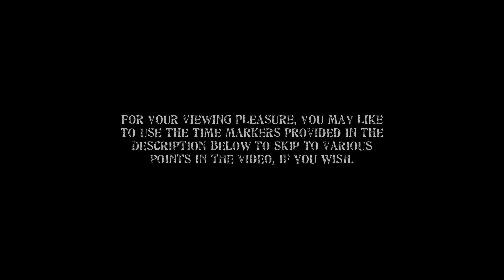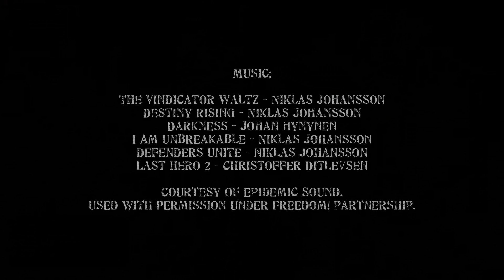Episode 29: A Tale of Adventure with the Gray Fox Himself | Let’s Play: Mortal Online - Season Four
The name Gray Fox is one that almost every seasoned Mortal in the world of Nave would know or have heard of at least. Purportedly the head of a secretive and decentralised underground organisation called The Thieves Guild which operates in the shadows from undisclosed locations, it has brazenly struck a number of large guilds across two continents through stealth and surprise attacks from time to time. Tibers was out in the field on a fine day, and as luck would have it, the two crossed paths and met for the first time, their respective reputations preceding them. Thus begins this tale of adventure that would soon test their resolve and fighting spirit when completely surrounded and outnumbered by foes they had inadvertently encountered on their journey...

Skip to:
04:18 - We Ride, the Grey Halls Await Us
11:30 - Our Mounts Should Be Safe Here, If No One Finds Them...
14:53 - You Who Are Faint of Heart, Approach Not This Place
22:54 - We Have Company, Potentially with Hostile Intent
29:34 - Completely Surrounded, We Made Our Last Stand
40:39 - While They Hunt for Us, We Lay Low
45:36 - If We Shall but Escape, We'll Live to Fight Another Day

Check out Green Man Gaming to get the best prices on the biggest games

At the time of this video, the game version was 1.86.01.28. You can find out more about Mortal Online at the game's official